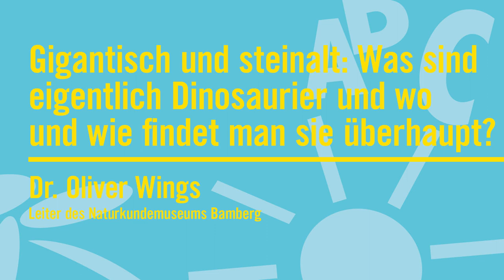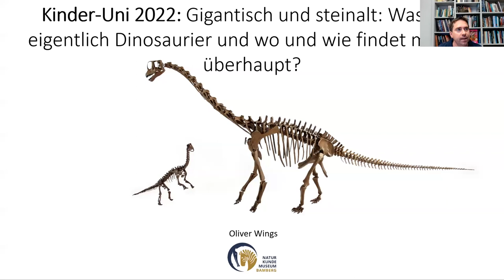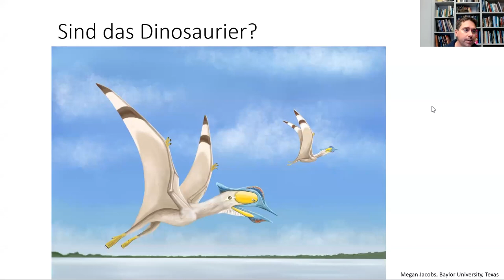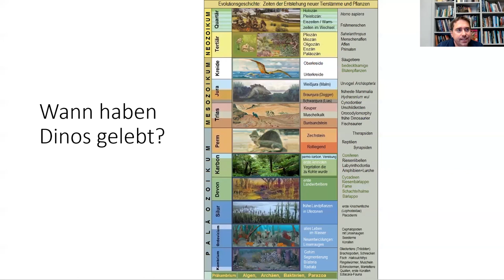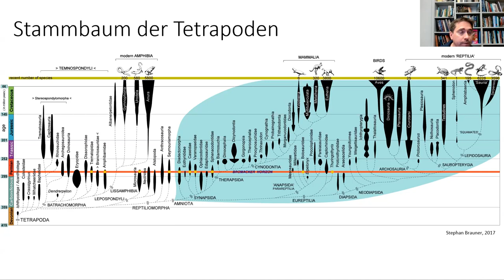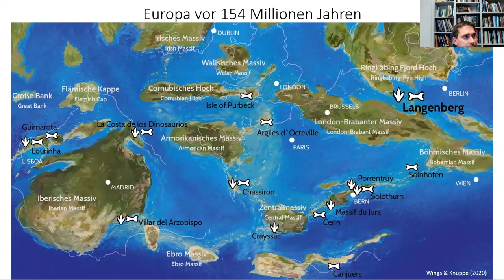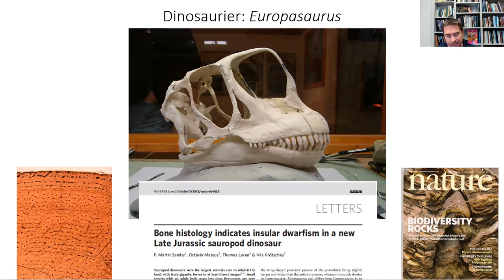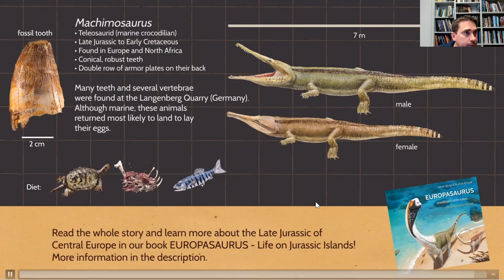Kinder-Universität Dresden: Was sind Dinosaurier und wo findet man sie?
Dinosaurier kennt wohl jedes Kind. Aber habt ihr schon gewusst, dass man auch in Deutschland an nicht wenigen Orten Fossilien von Dinosauriern finden kann? In der Vorlesung erfahrt ihr nicht nur, warum das so ist, sondern auch, ob es einen Unterschied zwischen Sauriern und Dinosauriern gibt. Außerdem berichtet euch Dr. Oliver Wings von seinen eigenen Erlebnissen bei Ausgrabungen und was man beachten muss, wenn man uralte Knochen von Dinos findet.

Experte: Dr. Oliver Wings, Leiter des Naturkundemuseums Bamberg